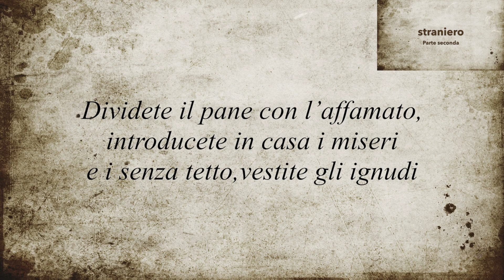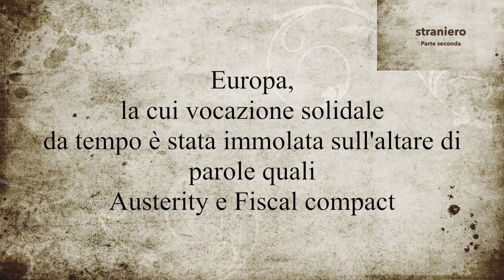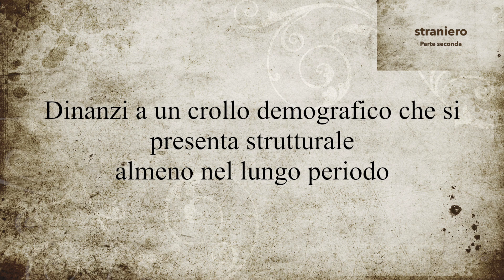straniero Parte seconda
autore: Andrea Panzavolta, giornalista e saggista
lettrice: Mariolina Coppola
montaggio: Federica Diamanti
video: Coming soon "Miracolo a Le Havre"
musica: Internet Archive "06. Philip Glass - String Quartet No. 3, Mishima (arr. C. Enzel for saxophone quartet) VI. Mishima Closing (End Credits) sample"